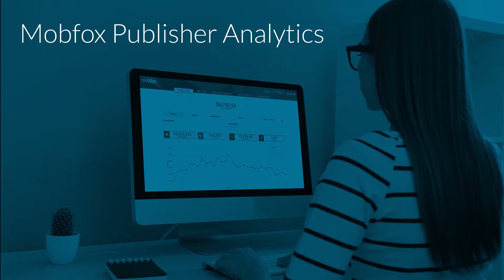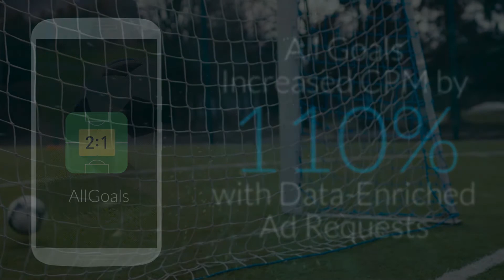Mobfox Booth Promotional Video